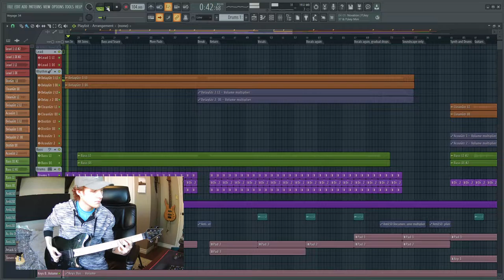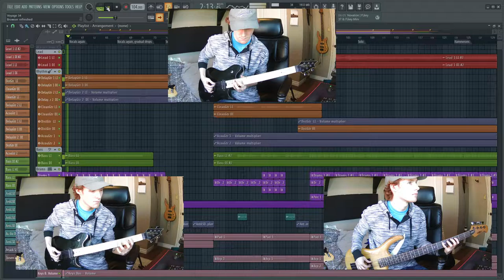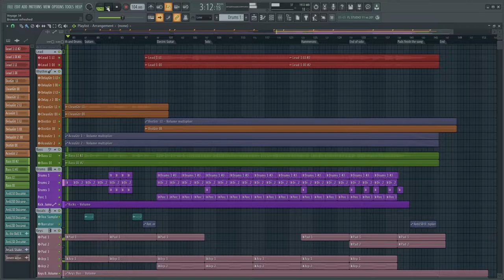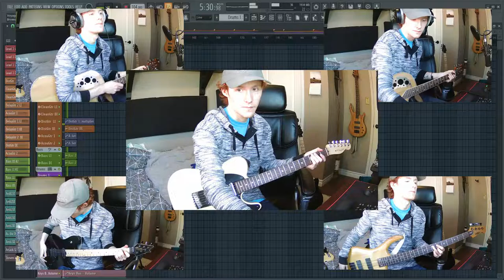Porcupine Tree - Voyage 34 (Full Cover)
A cover I did start to finish in 5 days. This specific version of the two-phase 30 minute track is the version recently done by Steven Wilson for his Future Bites Sessions, which I've linked below. My goal here was to primarily improve with mixing and production, but to also delve into sampling and to improve my recording capabilities.

All material is my own with the only exceptions being the samples taken from a 1960s Anti-LSD Documentary for the narration and from As the Bell Rings the Maypole Spins by Dead Can Dance for the vocals.